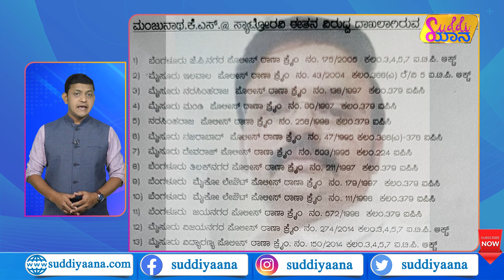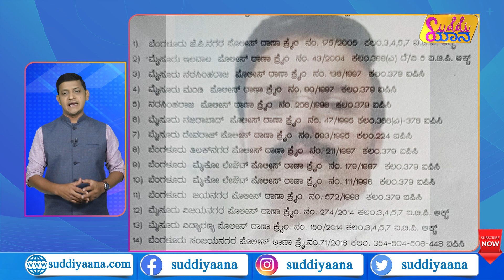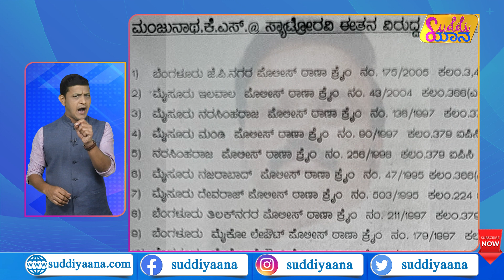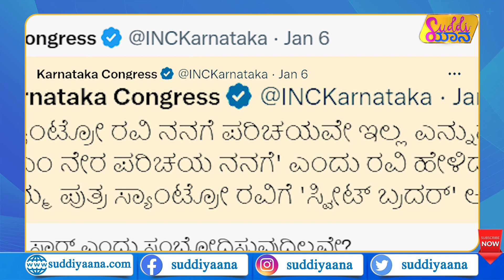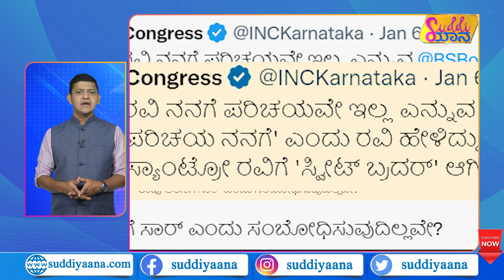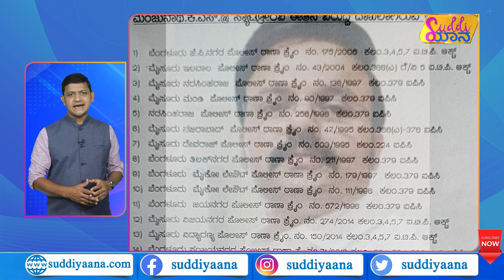Who is protecting Santro Ravi ? | ರಾಜಕೀಯ ನಂಟು ಎಲ್ಲೀವರೆಗಿದೆ? Bommai | Jnanendra | HDK | Congress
SantroRAvi ವಿರುದ್ಧ ಅತ್ಯಾಚಾರ ಪ್ರಕರಣ ದಾಖಲಾದ್ರೂ ಅರೆಸ್ಟ್‌ ಮಾಡಲು ಪೊಲೀಸರಿಗೆ ಸಾಧ್ಯವಾಗ್ತಿಲ್ಲವೇಕೆ? KarnatakaPolitics ನಲ್ಲಿ ಇಂತಹ ದಂಧೆಕೋರರ ಪಾತ್ರ ಹೇಗಿರುತ್ತೆ? hdkumaraswamy ಸರ್ಕಾರ ಉರುಳಿಸುವಲ್ಲಿ ವೇಶ್ಯಾವಾಟಿಕೆ ದಂಧೆಕೋರನ ಪಾತ್ರವಿತ್ತಾ? Bommai ಸರ್ಕಾರದ ಮಂತ್ರಿಗಳಿಗೂ ಸ್ಯಾಂಟ್ರೋ ರವಿಗೂ ಏನ್‌ ಸಂಬಂಧ?